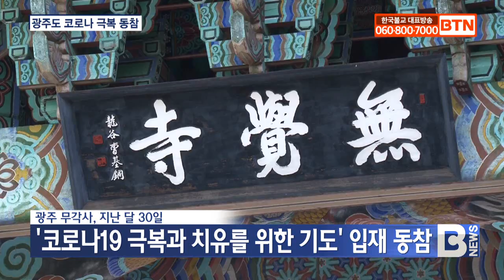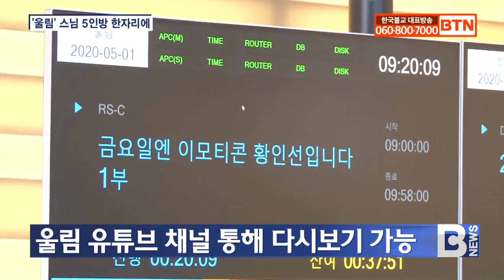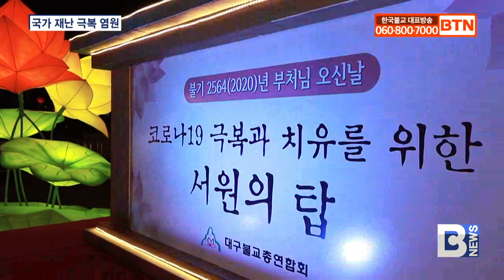[BTN뉴스] 2020년 05월 02일 전체뉴스